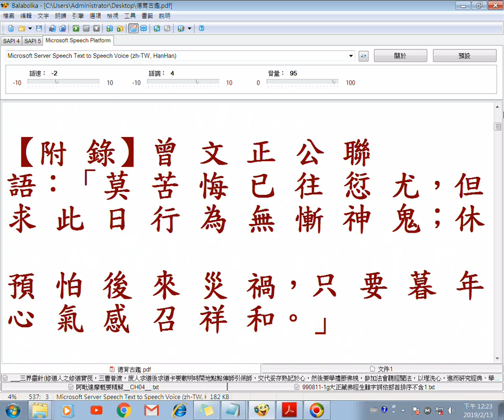招福遠禍之道 含曾文正公的自警對聯 參考德育古鑑序文 參考德育古鑑佛陀教育基金會印贈 使用電腦程式Balabolka逐字唸部分漏讀或讀音字錯誤請見諒